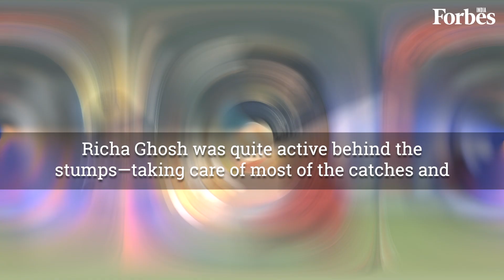WPL 2024: Forbes India’s best XI of the tournament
This year’s Women’s Premier League has seen new levels of success. Just before we move on to the glitzy men’s IPL in a few days, here’s Forbes India’s pick of the best XI of the WPL, in no particular order. Did your favourite make it to our list?